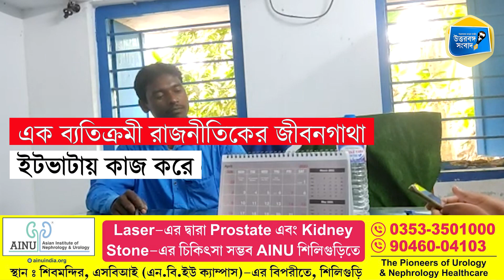Balurghat | ইটভাটায় কাজ করে পেট চালান তৃণমূলের প্রধান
অন্য নেতাদের মতো   বিলাসবহুল জীবনযাপন করেন না তিনি। নেই প্রাসাদোপম বাড়িও। শুনলে অবাক হবেন, এই তৃণমূল প্রধান ইটভাটায় কাজ করেন, ভাটপাড়ার নোকশা এলাকায় একটি মাটির বাড়িতে থাকেন তিনি।